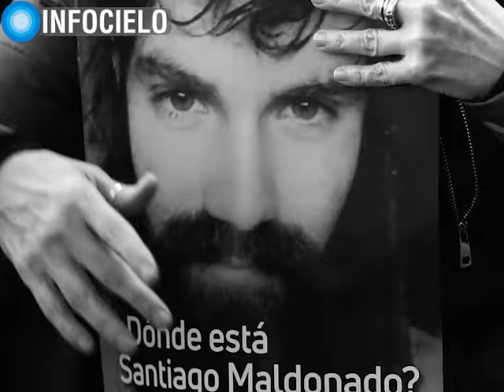CASO MALDONADO: LA PRUEBA DE ADN SOLICITADA DIO NEGATIVA